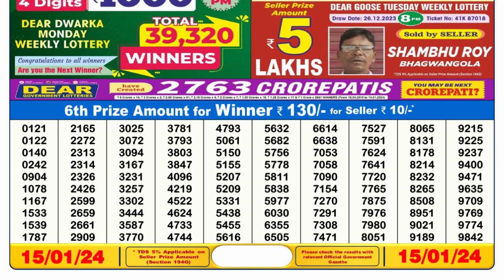Nagaland Lottery Sambad Live 6pm 15.01.24